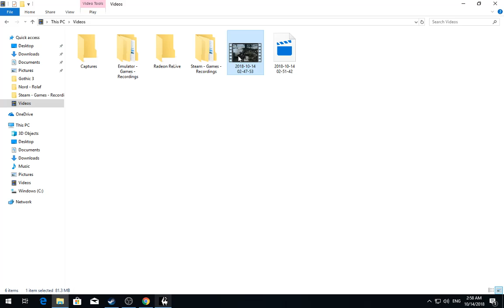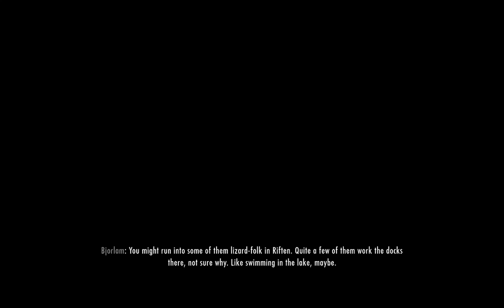[1/10] Skyrim [SSE] - Rolaf - Episode 119 [NC]